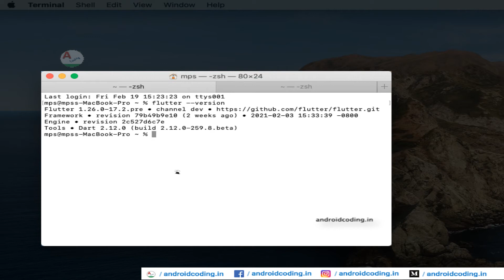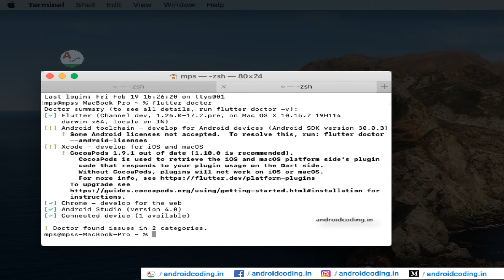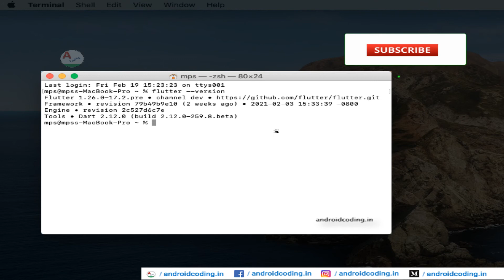Multiple Tabs in Mac Terminal | Added Subtitles